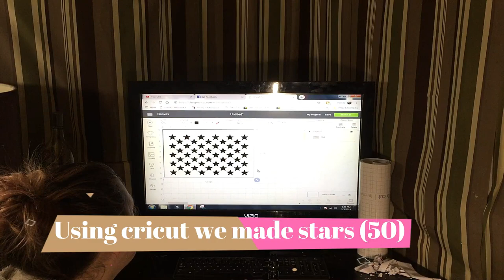DIY American flag coffee table (STUNNING RESULTS!)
American flag coffee table DIY. In this video i show how to
take a old worn out coffee table and make it new and improved with a custom american flag using spray paint, glitter and epoxy.

I will be posting more awesome DIY videos! GODBLESS!

 Track Info:

Title: Funk City
Artist: Reatch
Genre: Dance & Electronic
Mood: Funky